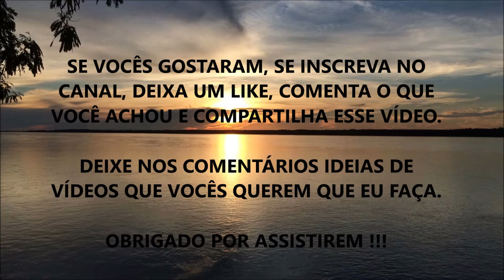QUAIS OS BENEFÍCIOS DO BANHO DE MAR (O Benefício Pouco Abordado)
Fala ae Galera, beleza ? Nesse vídeo eu comento sobre quais são os Benefícios do Banho de Mar e que ainda são poucos comentados.

Você conhecia esses Benefícios ???